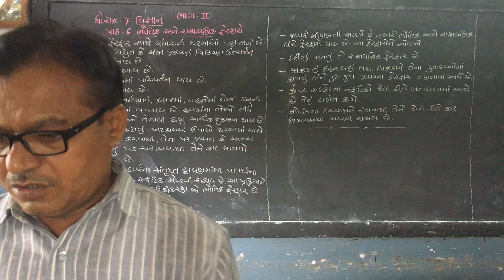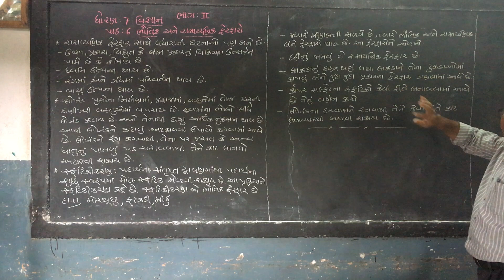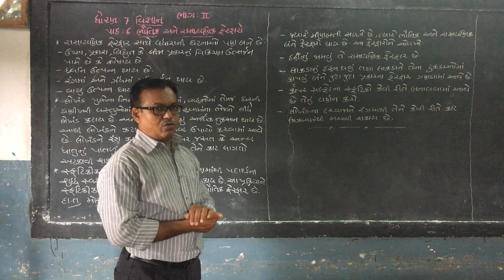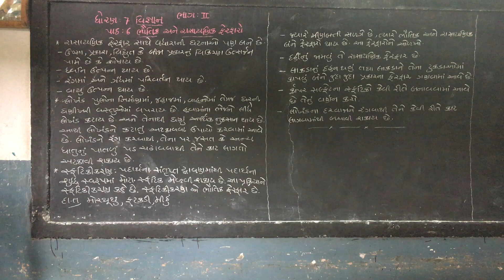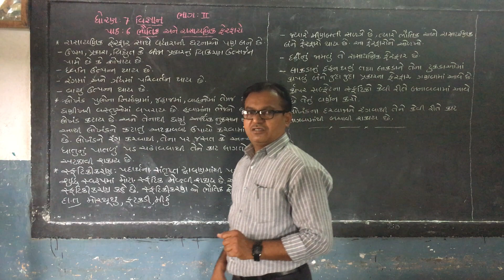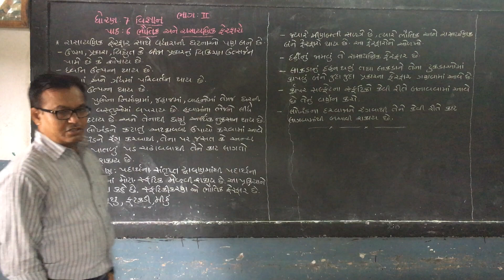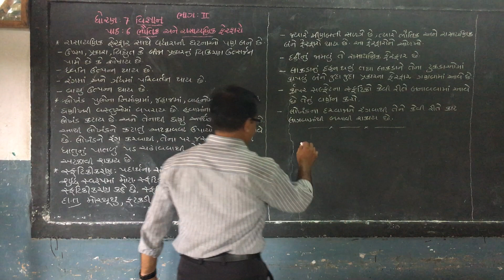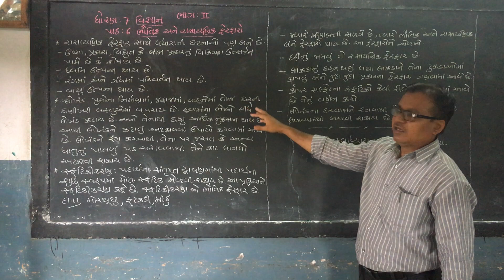STD-7 || SCIENCE TECHNOLOGY || LESSON-6 || PART-2 || SEM-1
ધોરણ-૭ || સામાજિક વિજ્ઞાન || પાઠ-૬ || ભાગ-૨ || સેમેસ્ટર-૧